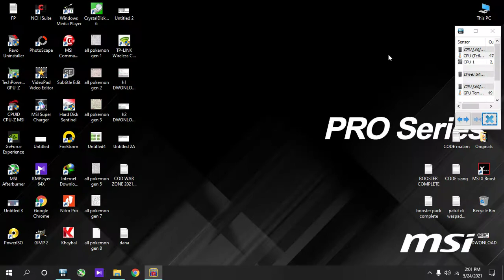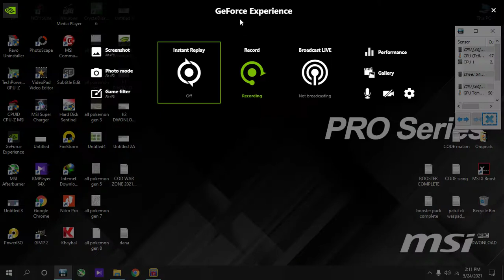Pokemon TCGO Gotcha AND TRY 36